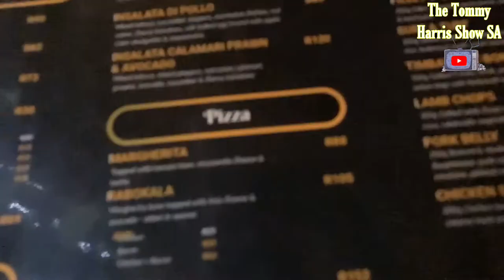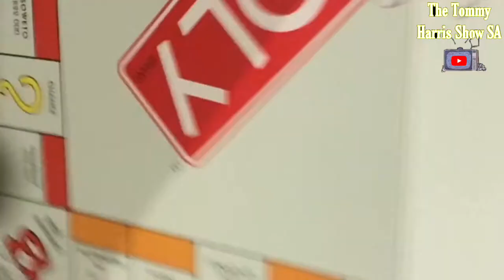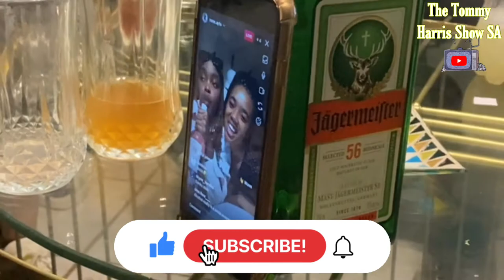VLOG : MY BROKE VACATION